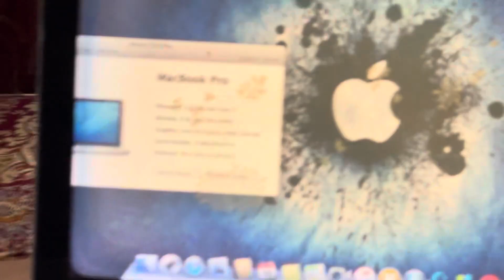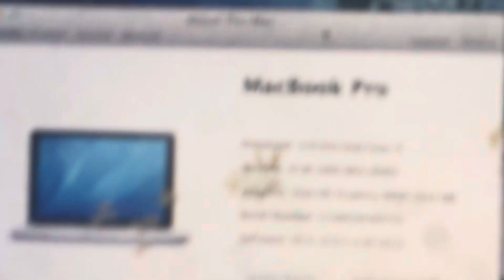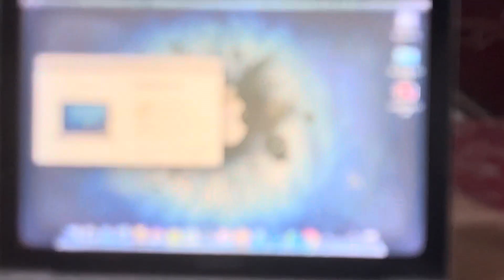Apple MacBook Pro Core i7 8GB/1TB! Only 15900TK! A2Z Bangla Review!